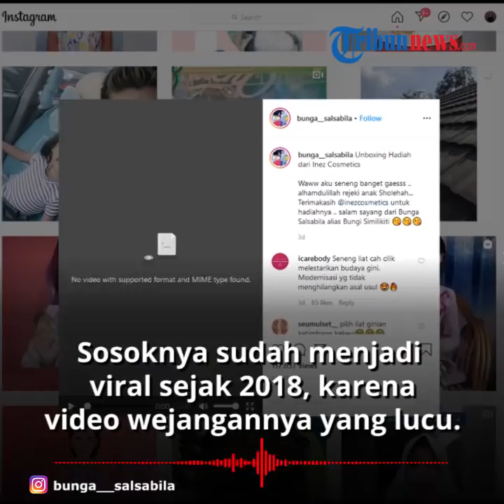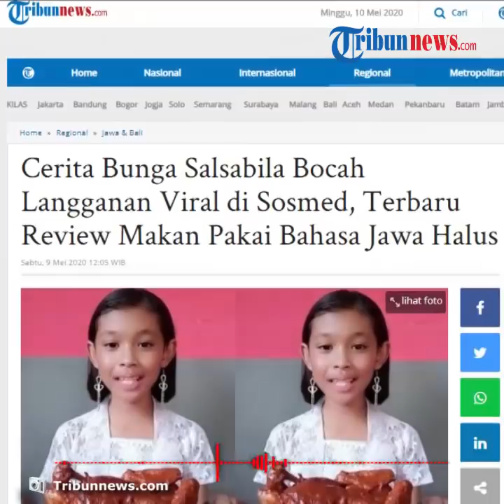Viral Sosok Bunga Salsabila yang Fasih Berbahasa Jawa Halus, Punya Ciri Khas saat Review Makanan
TRIBUN-VIDEO.COM - Belakangan netizen sering terhibur dengan video seorang anak yang menggemaskan, yaitu Bunga Salsabila.

Usianya baru 11 tahun, tapi Bunga Salsabila sudah fasih berbahasa Jawa halus.

Logat Jawa yang kental menjadi daya tarik Bunga saat merekam aksi review makanan.

Dikutip dari Tribunnews, sosok Bunga Salsabila tentu sudah tak asing lagi, ia kerap mencuri perhatian warganet melalui video-video wejangannya.

Bukan hanya sosoknya yang terkenal jenaka dan pintar, baru-baru ini video dirinya mengulas makanan menggunakan bahasa jawa halus pun menjadi sorotan.

Rupanya, bocah berusia 11 tahun ini tak hanya viral belakangan ini saja.

Sosoknya sudah menjadi langganan viral sejak 2018, karena video-video wejangannya yang lucu.

Puncaknya adalah pada 2019, Bunga sering terlihat di layar kaca Indonesia.

Di tahun ini, video bocah asal Boyolali, Jawa Tengah menjadi viral kembali karena mengulas makanan.

Dalam video tersebut, Bunga menampilkan dirinya mengulas makanan, menggunakan bahasa Jawa halus atau krama inggil dengan fasih.

Aksi Bunga membuat video pun diakui sang ayah, Donny, atas kemauan dan inisiatifnya sendiri.

"Dia menikmatinya tanpa disuruh-suruh, paling sekedar meminta arahan. Kalau seperti ini bahasa dan intonasinya bagaimana," terang Donny kepada Tribunnews, Sabtu (9/5/2020). (Tribun-video.com/ Rena Laila)

Artikel ini telah tayang di Tribunnews.com dengan judul Cerita Bunga Salsabila Bocah Langganan Viral di Sosmed, Terbaru Review Makan Pakai Bahasa Jawa Halus,